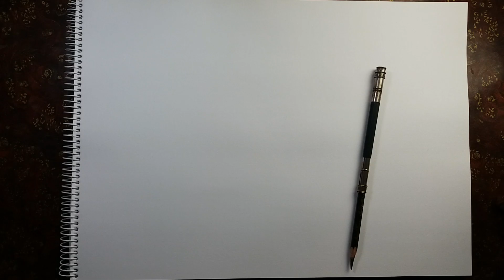Metro Station in 1 Point Perspective//Composition in Perspective Drawing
Links for materials 👇

1. Brustro Watercolor paper (A4 sheet)
2. Synthetic watercolor brushes
3. Masking tape
4. Winsor & Newton Cotman Water Colour Sketcher
5. Camel artist watercolour small set
6. BRUSTRO Artists' Natural Hair MOP Brush Set of 4 (0, 2, 4, 8)
7. Tissue paper for picking up some of the colour
8.  Hair dryer to dry the watercolor layers